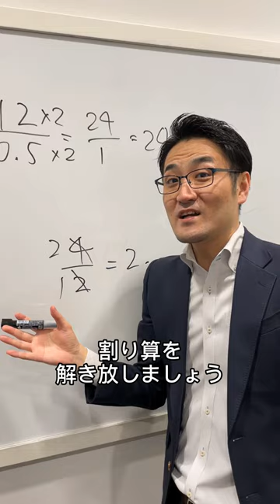これで納得！割り算の本質的な考え方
「なぜ、割っているのに、数が大きくなってしまうんだろう。」と疑問に思ったことはありませんか？もう、割り算を、「割る」という発想から解き放ちましょう。
「分母を1にする。」だから、数が増えることもあるんです。これですべてが解決します。